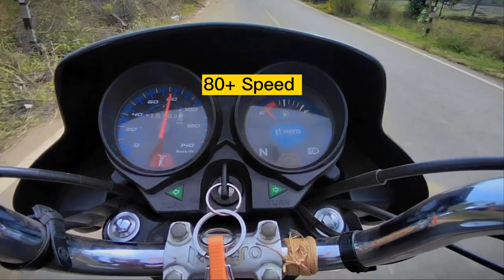1k Subscriber complete hoye ke Party 🎉‼️Au आज Ghumu करे जंगल (Jungle) जाबो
1k Subscriber complete hoye ke Party 🎉‼️Au आज Ghumu करे जंगल (Jungle) जाबो 1k Subscriber complete hoye ke Party 🎉‼️Au आज Ghumu करे जंगल (Jungle) जाबो

cgstrvlogs